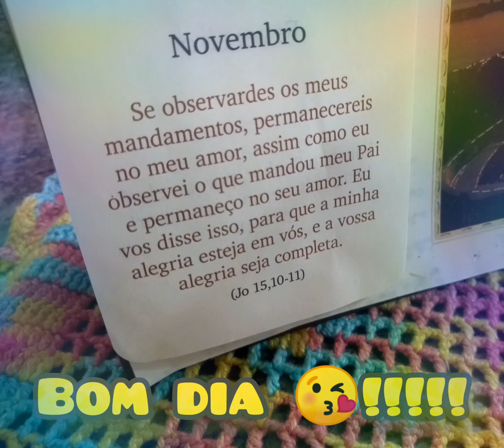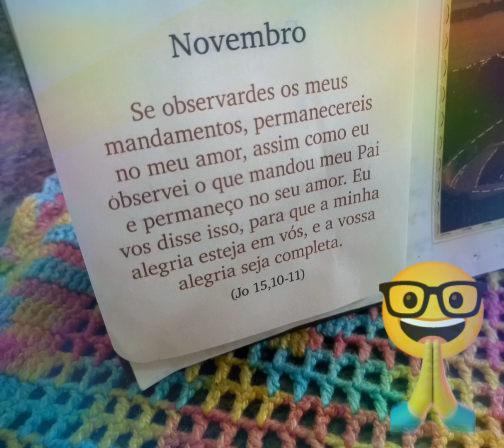VAMOS REZAR JUNTOS?🤓😃🤗😔😘😄🙏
.sinta a alegria no dia de hoje, Deus quer você Alegre!